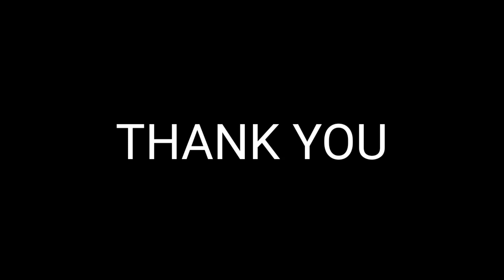SINGGAH MAKAN DI KEDAI SIAKAP VIRAL.. BERAPA BAYARAN NYA??